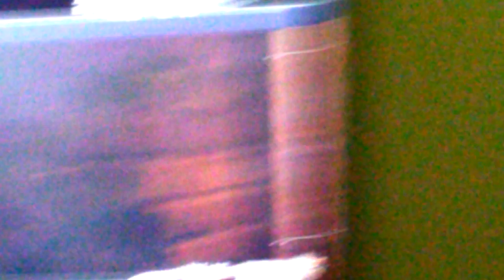How to get the egg on Black Ops 3 Zombies